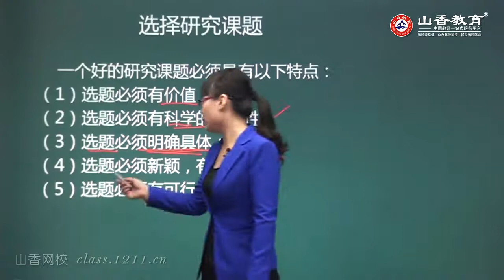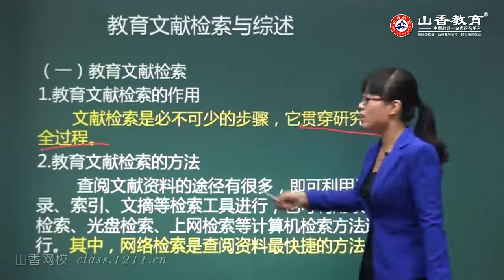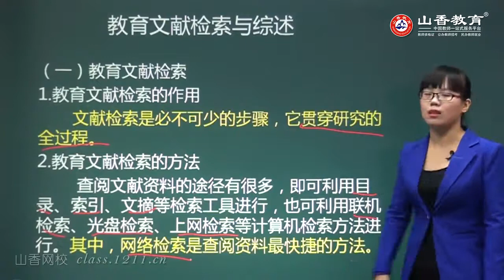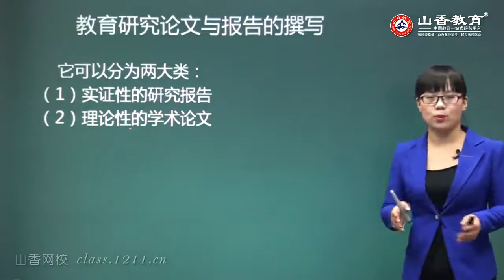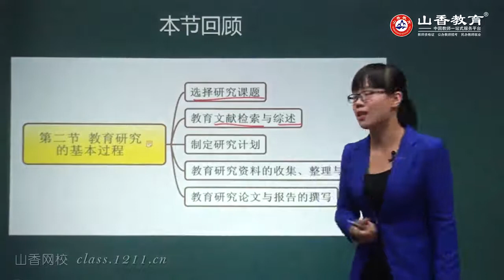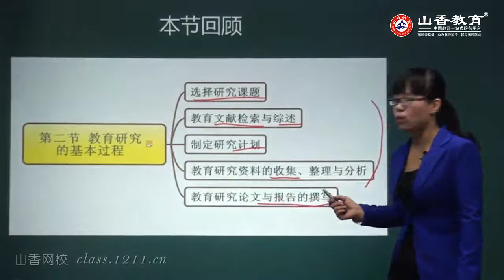教师招聘考试 教育学 42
教师招聘考试，教育学课程，推荐结合山香的教材观看学习